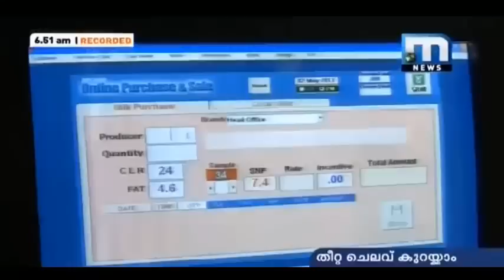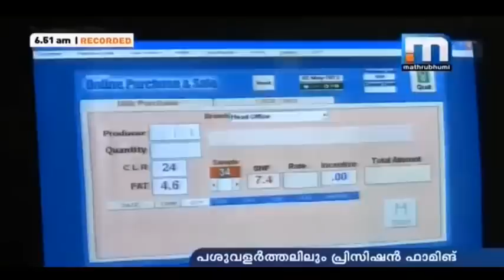Precision Farming in Diary farms